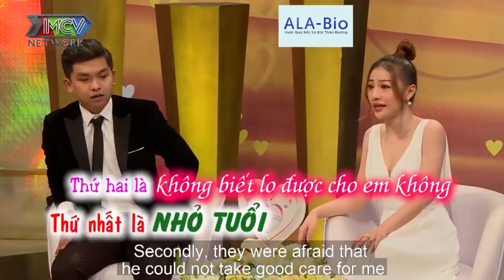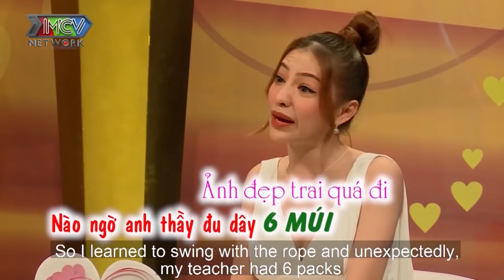Vừa ÂU YẾM XONG phi công trẻ đã lăn ra NGÁY rồi THẢ khiến nàng ca sĩ lầy lội HỐI HẬN |VCS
💡 CÚ PHÁP TÌM NHANH:
vo chong son tap 345, vcs tap 345, vcs 345, vo chong son 345

☎ HOTLINE: (Giờ hành chính) hoặc điền đầy đủ thông tin vào Form đăng kí và gửi về 📧 Email chương trình